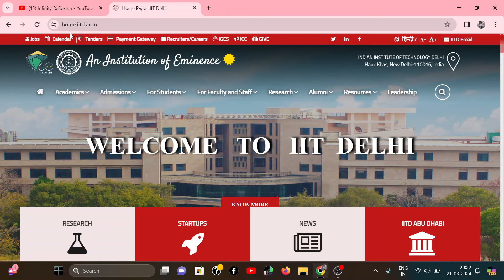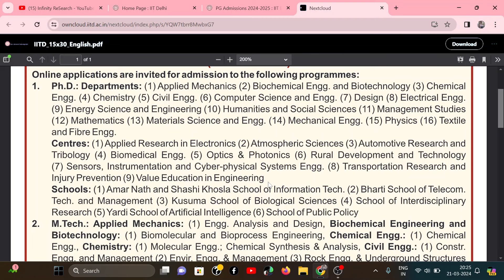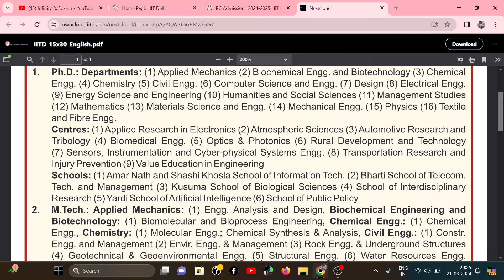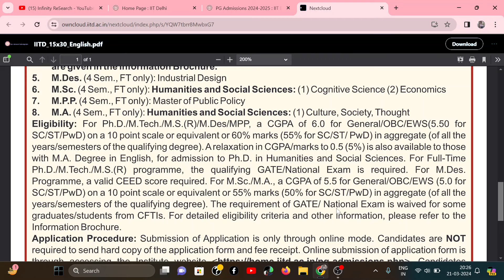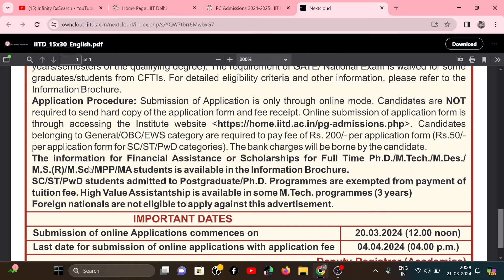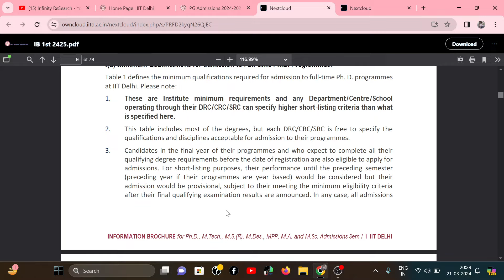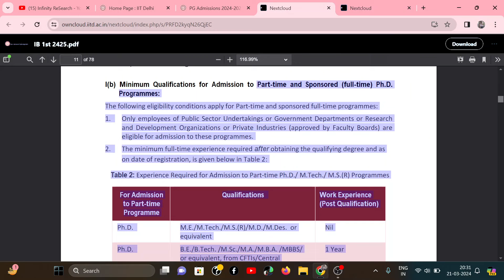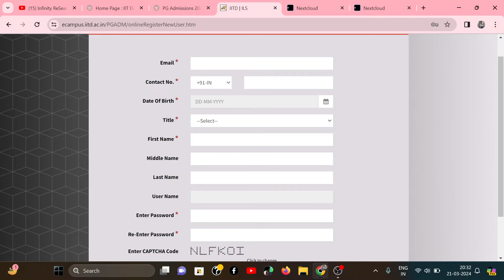IIT Delhi PhD Admission 2024 | PhD Admission Notification 2024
Hello Everyone,

IIT Delhi PhD Admission 2024 | Application form| Eligibility | Exam Date | Engineering| HSS| Science| Management